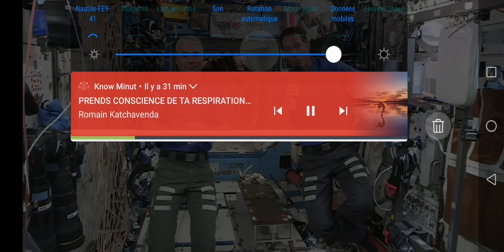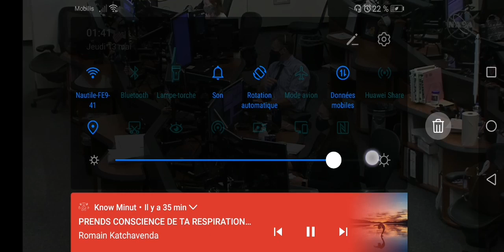Interview Thomas Pesquet English . Nasa.Crew Dragon.ISS.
" French astronaut Thomas Pesquet:

 'I’m not going to lie, it’s such a joy to be out there in space "